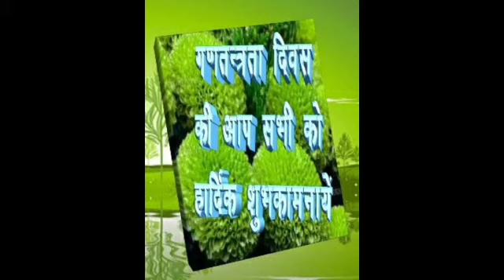*शिक्षक एवं शिक्षिका के साथ बहुत अच्छा से झंडा को फहराया गया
Video from BABLU GUPTA